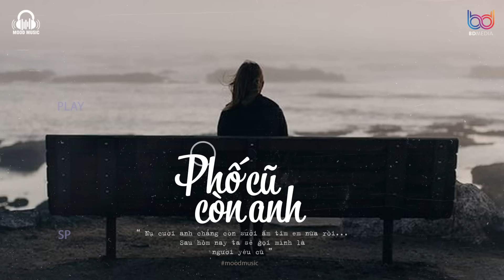Phố Cũ Còn Anh, Hẹn Yêu ft 3107 ♫ Lofi VietNam 2021 - Nhạc Lofi Buồn Tâm Trạng Cực Chill 2021